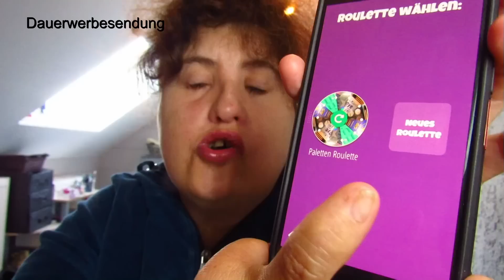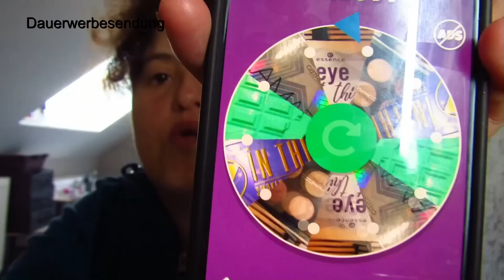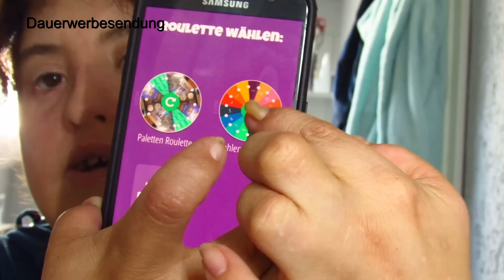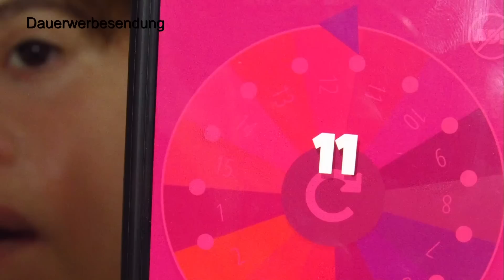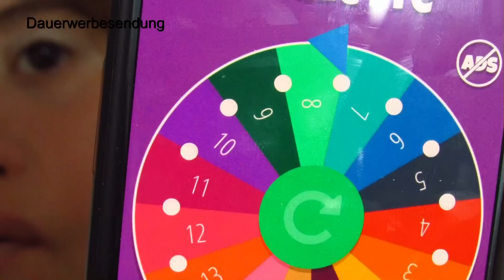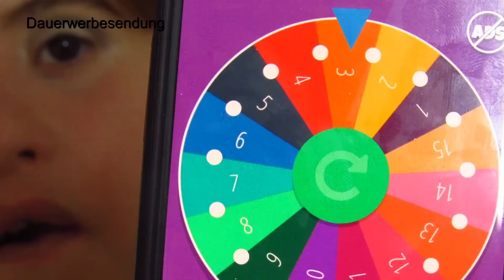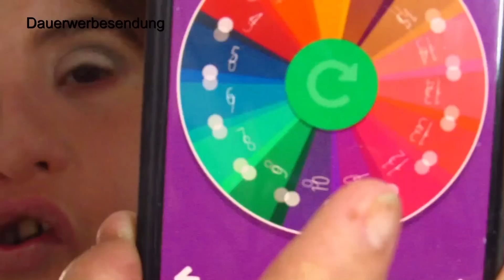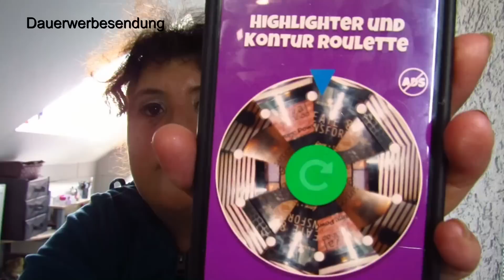Alles Zufall !!!!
Ich habe durch ein Zufalls Rad versucht mich zu schminken. hoffe es gefällt euch.